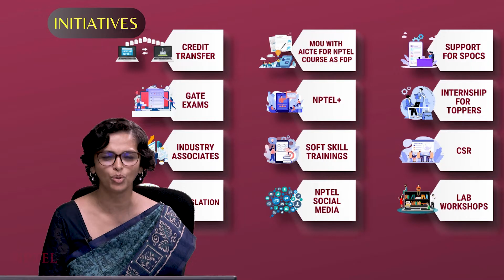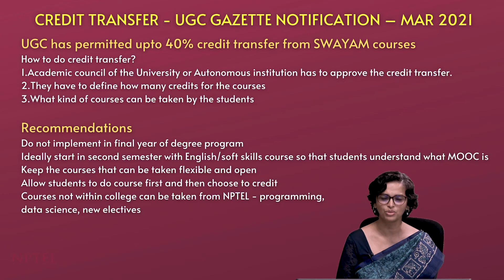Credit Transfer for students from NPTEL SWAYAM courses | NPTEL Awareness E-Workshop | Ms. Bharathi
Credit Transfer for students from NPTEL SWAYAM courses